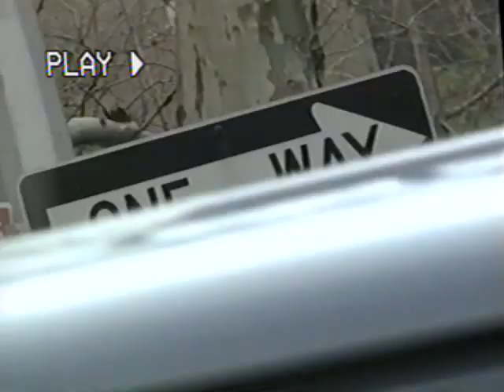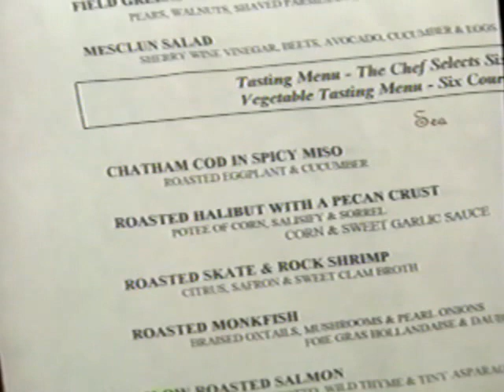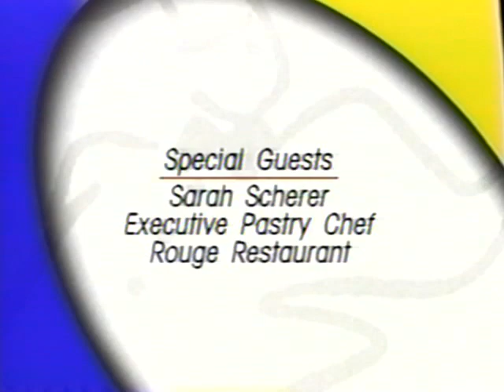My Butter Half!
David Ruggerio brings you behind the scenes of ones of his French restaurants; Rouge, and while he has a little bit of fun, he shows you why French cook with butter! Also, I'm hanging out with TV Chef Carmine Spiro of Carmine's Table, and pastry chef extraordinaire Sarah Blachly-Tenberg so stick till the end.

If you are in NYC and feeling to have some French cuisine, make sure to visit Rouge.

📍CHECK Out David Ruggerio's Novels:
A Tomato Grows in Brooklyn
A Wistful Tale of Gods, Men, and Monsters
Say Goodbye and Goodnight
Little Italy Cookbook
David Ruggerio's Italian Kitchen: Family Recipes from the Old Country

2) 🔔Turn ON AII Notifications🔔